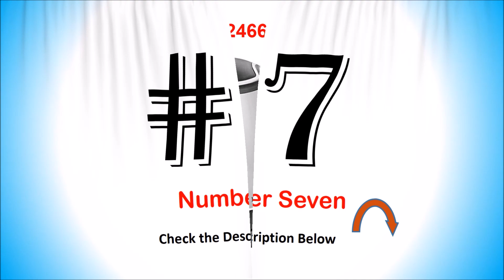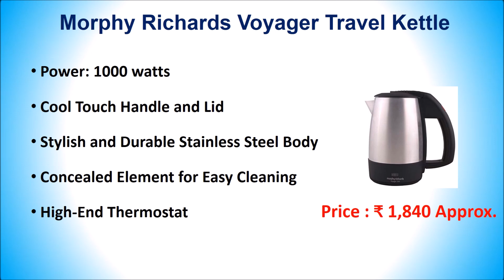Best Electric Kettle in India with Price 2019 | Top 10 Electric Kettles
Best Electric Kettle in India

List of Top 10 Best Electric Kettle in India

10. Orpat OEK-8137 Cordless Kettle

9. Prestige PKGSS 1.7L Electric Kettle

8. Inalsa Aliva Electric Kettle

7. Pigeon by Stovekraft Electric Kettle

6. Kent 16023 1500-Watt Electric Kettle

5. Philips HD9303/02 Electric Kettle

4. Black+Decker Electric Kettle

3. Morphy Richards Voyager Kettle

2. Wonderchef Luxe Electric Kettle

1. Bosch Comfort TWK7601 Kettle

You are looking a Best Electric Kettle in India then here is the list of Top 10 Electric Kettle in India with Price.
Few of Searching terms of Best Electric Kettle in India are:
Electric Kettle Philips
Electric Kettle Prestige
Bajaj Electri Kettle
Small Electric Kettle

Brands having Best Electric Kettle in India :
Bosch, Wonderchef, Black+Decker, Philips, Kent